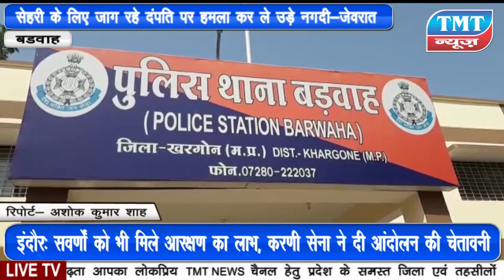सेहरी के लिए जाग रहे दंपति पर लोहे की रॉड से हमला कर नगदी-जेवरातों पर चोरों ने किया हाथ साफ़